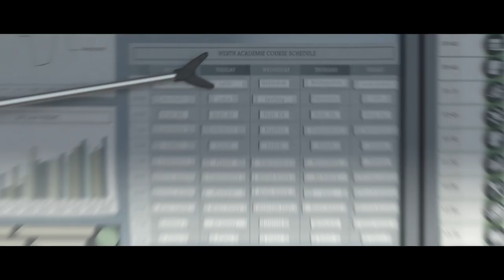THE LITTLE PRINCE | Official Trailer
The Little Prince the movie
Discover one of the most beloved stories of all time.

At the heart of it all is The Little Girl, who’s being prepared by her mother for the very grown-up world in which they live – only to be interrupted by her eccentric, kind-hearted neighbor, The Aviator, who introduces his new friend to an extraordinary world where anything is possible. It’s here that The Little Girl’s magical and emotional journey into the universe of The Little Prince begins.